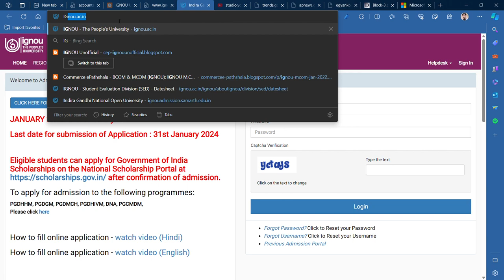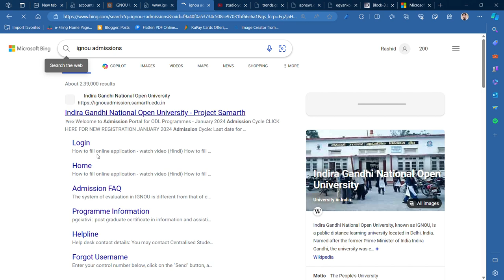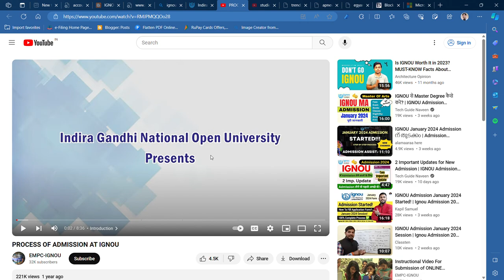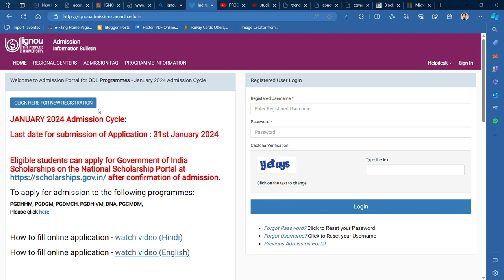IGNOU ADMISSIONS FOR JAN 2024 SESSION : LAST DATE IS 31ST JAN 2024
Commerce ePathshala

1. Unit Wise Q & A Solve (FREE)
2. FREE Solved Assignments
3. EXAM NOTES @ 250/Paper
4. On- Demand Lectures
5. IGNOU Updates
6. Online Classes @ 1000/Month (ABOVE ALL FREE)